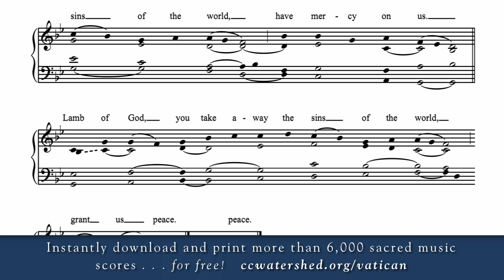AGNUS DEI • Mass in honor of St. Edmund Arrowsmith (†1628)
750 pages long • Complete Readings for all Sundays and Feasts (Years A, B, and C) • First Hymnal to contain Complete Texts for the Sung Propers • More than a hundred pages of Mass Settings (Roman Missal, 3rd Edition) • Complete texts in Latin and English for Ordinary & Extraordinary Forms of the Mass • Beautiful Hymns, including more than 100 pages of Communion Hymns • Responsorial Psalms, Alleluias, Motets, and much more